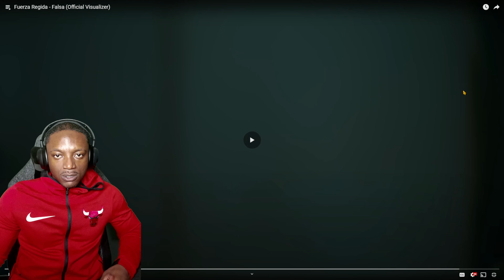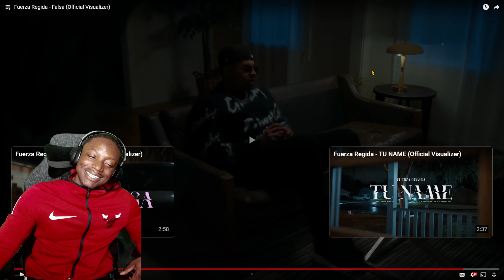Fuerza Regida - Falsa [REACCION]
Artist: Fuerza Regida
Song: Falsa
Album: Dolido Pero No Arrepentido (2024)